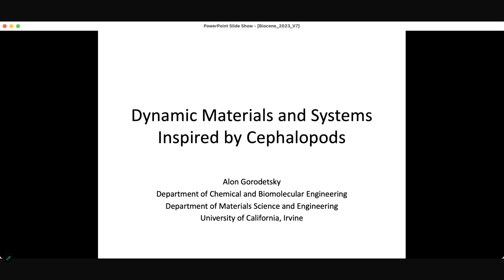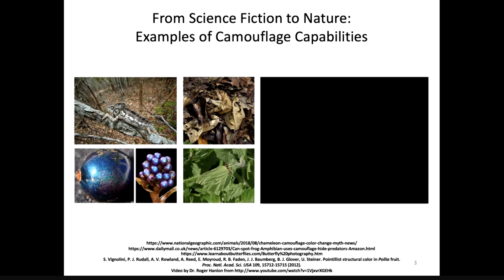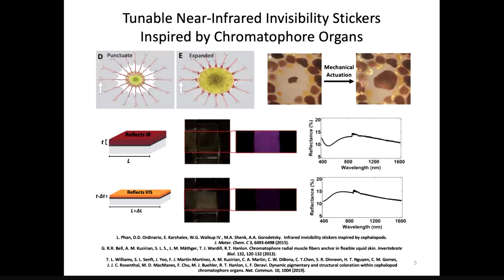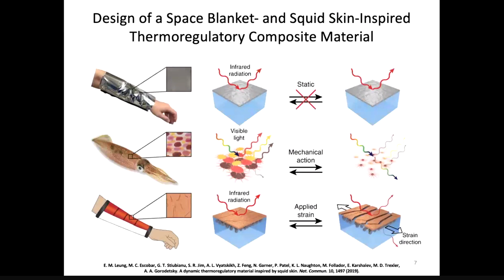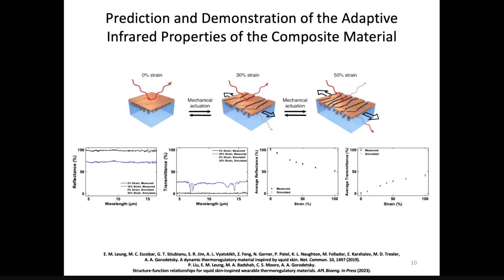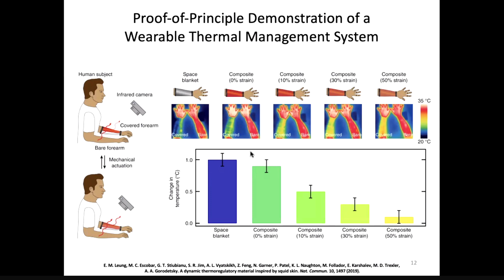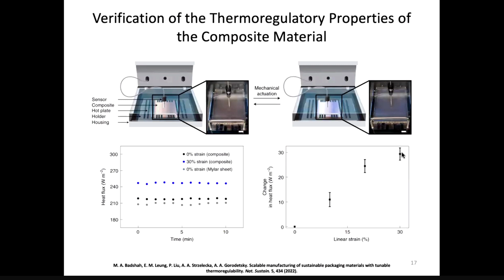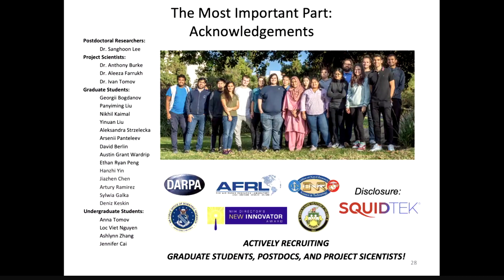Biocene 2023 - Thermal Properties and Color: Alon Gorodetsky, UC Irvine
Dynamic Materials and Systems Inspired by Cephalopods

Biocene 2023
Biomimicry: Transforming Materials
October 18,19, & 20th
Ohio Aerospace Institute
Cleveland, Ohio